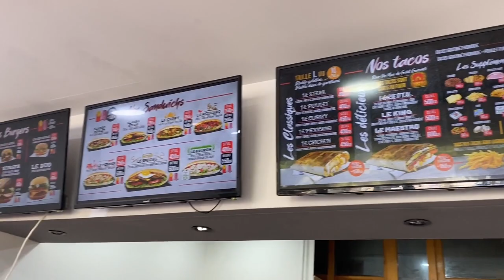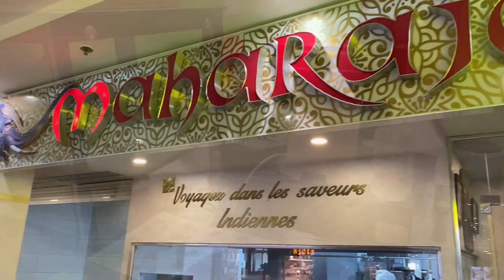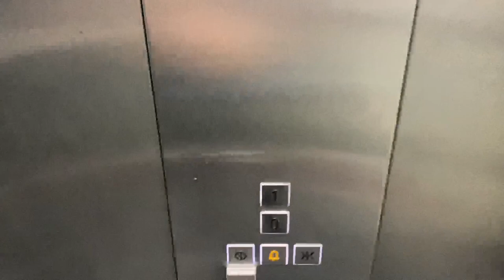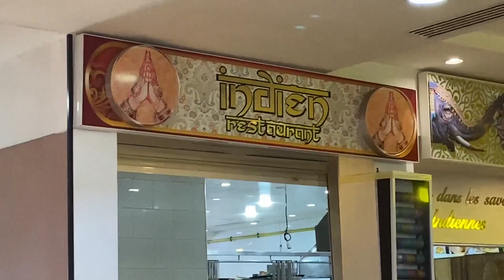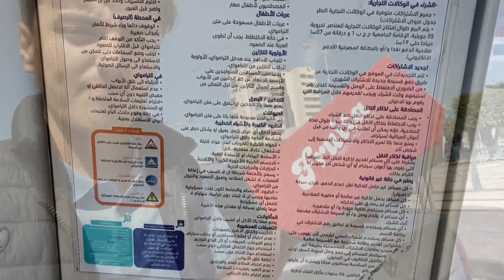Vlog City Center carrefour عرض المحلات" "ضحك كالعادة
Faisal Boukert
فيصل بوكرت
Fayçal Boukert
My Social!

مرحبًا بك مرة أخرى في قناتي اضغط على زر الايك الاشتراك والتعليق والضحك مع مقاطع الفيديو الخاصة بي إذا كنت تريد مشاركة هذا الفيديو ، فأنا أعطيك الإذن للقيام بذلك!  ; )م

***Chapters***
0:00 Intro بداية
3:30 Lunch Time وقت الفطور
7:55 Stores Shops Mall عرض محلات
13:57 Breakfast Time وقت القهوة
16:20 Outro نهاية